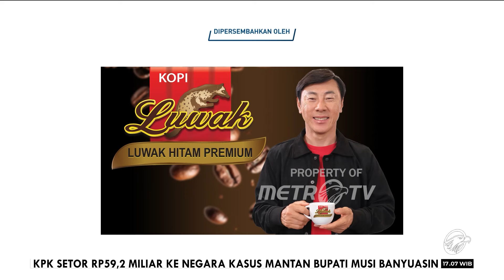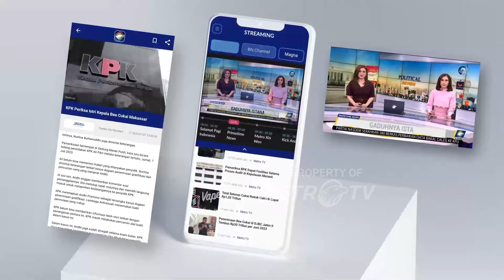Lagi-Lagi Kondisi Jalan Rusak di Lampung Jadi Kontroversial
MetroTV, Lagi-lagi, kondisi jalan rusak di Lampung selatan viral setelah seorang selebgram asal Lampung melakukan aksi mandi lumpur di kubangan jalan rusak